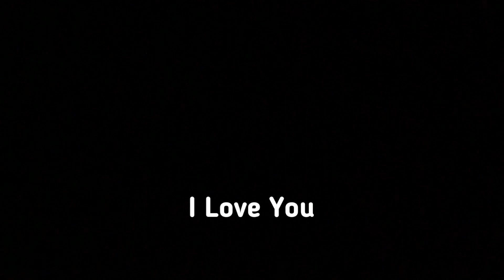My Vocal Cover of Peaches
I would just like to say I don’t consider myself to be a great singer but I can hopefully say for myself that I am an average singer for the good part 🎶

I am aware I sound pitchy at times during my cover of this song but that is down to a combination of nerves, timing, pitch and scales. Nobody is perfect haha 😂

I also added elements of my own style (during the end) and Jack Black’s style for the “OH” bits 😜

Overall I hope I’ve done enough to impress you all. This is something I never had the courage to do before so I’m not expecting 10/10 feedback because like I said I’m not a perfect singer lol 😅